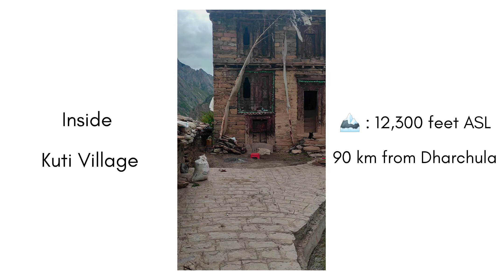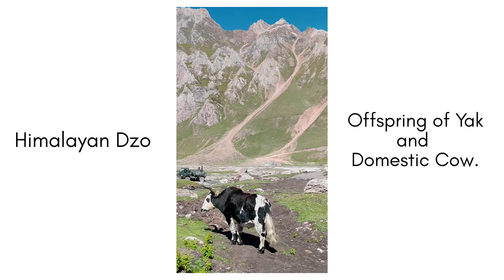Kuti Yangtee Valley ( 2022 ) Adi Kailash Range, Dharchula, Uttarakhand.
this video is basically a compilation. :)

FYI :

Kuti Yangtee Valley is a part of Vyas Valley or Mahakali Valley situated in North-Eastern part of Uttarakhand, in the lap of Mighty Himalayas. Adi Kailash Peak and Om Parvat are the major pilgrimage destination in the region.

Kuti Yangtee from Limpya Pass ( Limpyadhura, near Adi Kailash ) and Mahakali River ( Tilsyi Yangtee ) from Kalapani near Om Parvat meet at Gunji Village. The River forms the international border between India and Nepal.

Agust D - Interlude : Dawn